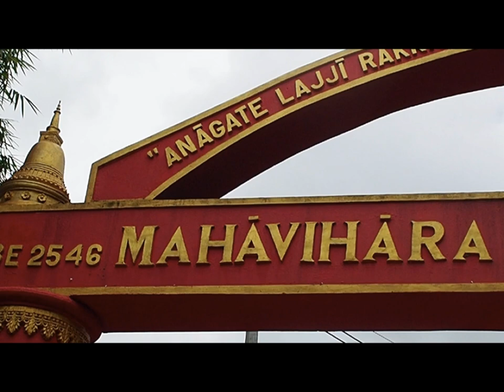น้อมรำลึกถึงพระคุณหลวงพ่อสุมนต์ นันทิโก อดีตเจ้าอาวาสวัดจากแดง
พระภิกษุชาวเวียนามชื่อ พระโด๋ ฟุง (Phra Do Phung) ฐานุตฺตโร ท่านเคยจำพรรษาที่วัดจากแดง 4 ปี และมีบุญได้ดูแล อุปัฏฐากใกล้ชิดหลวงพ่อสุมนต์ นันทิโก อดีตเจ้าอาวาสวัดจากแดง เป็นเวลาสามปี ได้เล่าถึงว่าหลวงพ่อได้สอนเรื่องความสำคัญ ว่าพระสงฆ์ควรต้องเรียนพระอภิธรรม เรียนบาลี การศึกษาสำคัญสำหรับพระภิกษุ   หลวงพ่อพูดให้ท่านฟังเสมอว่าต้องเรียนให้เชี่ยวชาญและให้เผยแผ่ได้ หลวงพ่อกล่าวว่า
"เราต้องไม่ใช่คนสุดท้ายที่รู้วิชานั้น หมายความว่าถ้าเราเรียนแล้วไม่สามารถเผยแผ่ได้ สิ่งที่เราเรียนนั้น มันไม่สมบูรณ์"